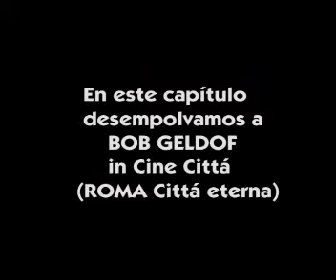DOCUMENTALIDADES documusikalidades BOB GELDOF!! roma 2002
roma, 2002, tops  of the pops, grabaci󮠴as c᭡ras oficiales.
gonzalo marcuzzi.
2006, montaje y post-.
QUE LO DISFRUTEN. un grande, bob geldof.-